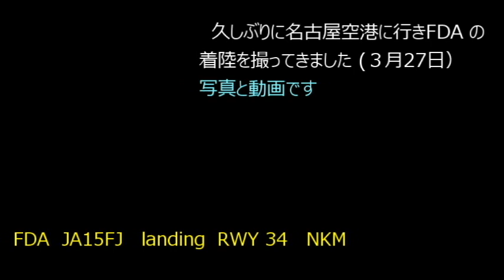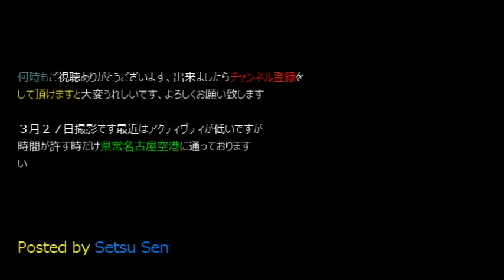Fuji Dream Airlines JA15FJ 着陸 NKM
写真と動画で綴っております